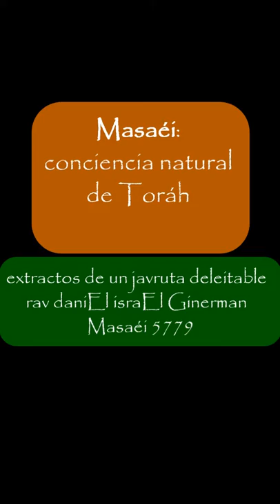Masaéi: conciencia natural de Toráh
extracto de un javruta íntimo deleitable. rav daniEl israEl Ginerman, desde la Alta Galilea, 5779, en la Comunidad de Torah.